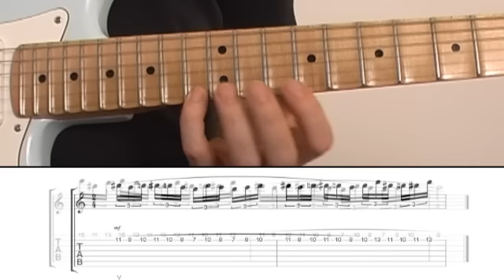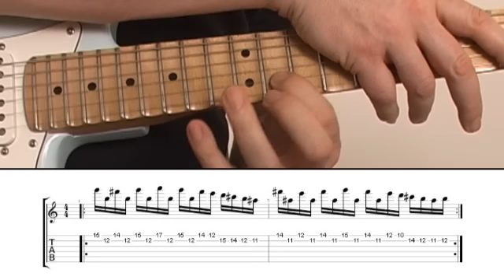Guitar Technique - How To Play Fast Using Legato